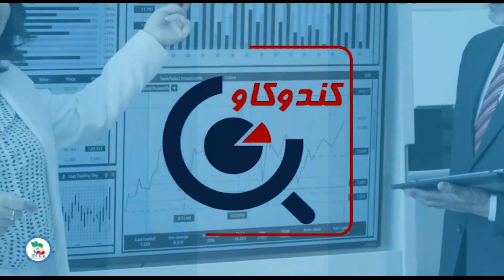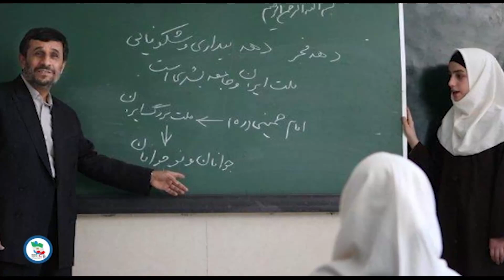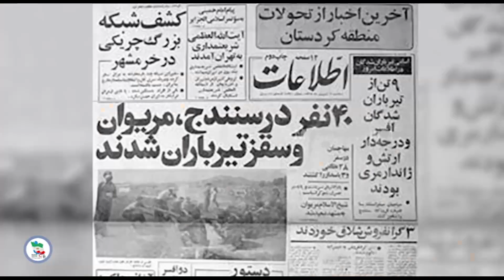شورای مدیریت گذار - بخش ششم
در این برنامه نگاهی به اهمیت کارگروه های شورای مدیریت گذار خواهیم داشت و به معرفی آنها خواهیم پرداخت.
کارگروه های داخلی شورا